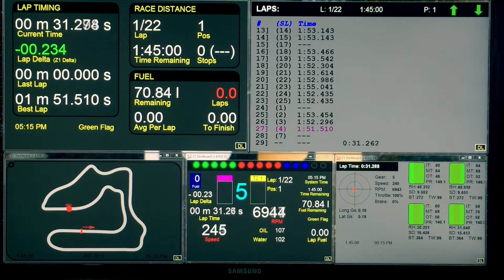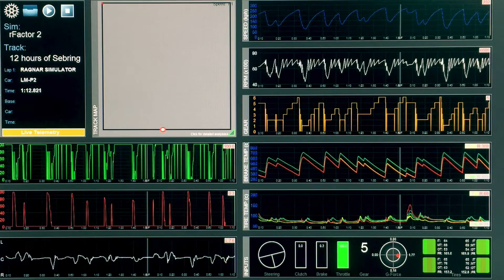FEEDER Ragnar Simulator | Training | rFactor 2 | VEC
Sim Racing Training for Virtual Endurance Championship on rFactor2.

Team: FEEDER Ragnar Simulator